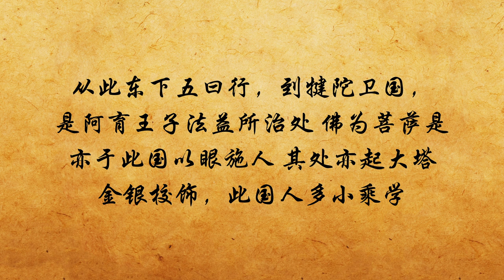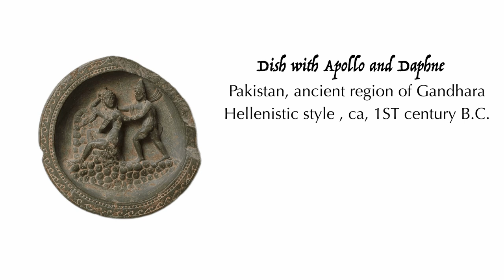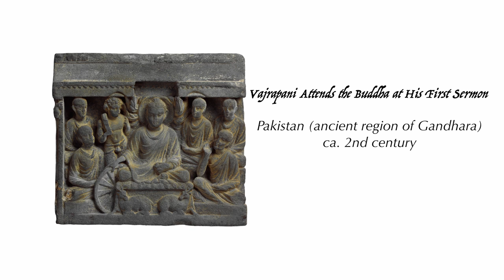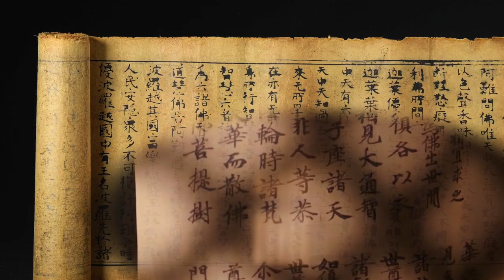Gandhara, the Birthplace of Buddhist Statues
The impressive presence of Buddhist statues throughout Asia, from the southernmost part of India to the northernmost part of Japan, is deeply memorable. These statues are revered by Buddhist followers. Where did Buddhist statues originate? Were there already statues of Buddha during the early establishment of Buddhism by Siddhartha Gautama? Why do Buddhist statues look the way they do today? These mysteries perplex us. To unravel this puzzle, we must begin with the region that existed in history known as Gandhara.

00:00 - Xuanzang and Faxian
02:35 - The history of Gandhara and the amalgamation of various foreign cultures in this region
06:39 - The origin and development of Buddhist art in Gandhara
12:09 - Gandhara played a significant role in the dissemination of Buddhism